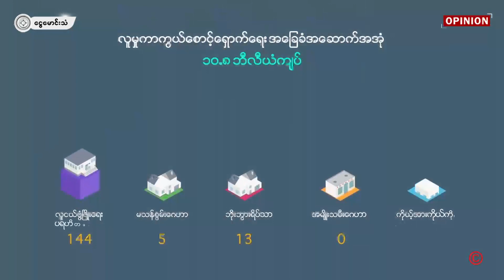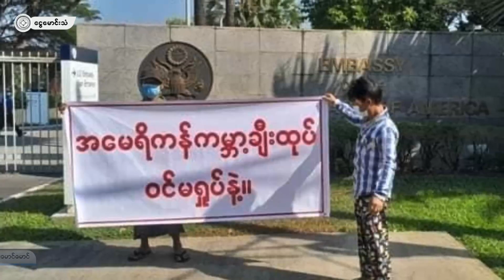ပြည်သူတွေရဲ့အသံ ကြားစေသော် (OPINION/ရုပ်သံ)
ငြိမ်းချမ်းစွာ ဆန္ဒထုတ်ဖော်နေကြတဲ့ ပြည်သူတွေကို သတ်ပြလိုက်တယ်။ ဒီမှာ။ တပ်မတော်ဆိုတာ ပြည်သူတွေရဲ့ အသက်၊ အိုးအိမ်၊ စည်းစိမ်တွေကို ကာကွယ်စောင့်ရှောက်ပါမယ်လို့ သစ္စာအဓိဋ္ဌာန်ပြုထားရတယ် မဟုတ်လား။ အဲဒီလို ပြည်သူတွေကို သတ်တဲ့အချိန်ကစပြီး ငါတို့နိုင်ငံမှာ တပ်မတော်ဆိုတဲ့ အဖွဲ့အစည်းဆိုတာ မရှိတော့ဘူး။ မင်းတို့ကသာ အရှက်မရှိ မင်းတို့ကိုယ်မင်းတို့ တပ်မတော်လို့ ပြောနေကြတယ်။ ငါတို့ပြည်သူတွေကတော့ မင်းတို့ကို အကြမ်းဖက်အဖွဲ့အစည်းလို့သာ သတ်မှတ်ထားလိုက်ကြတယ်။
ဒေါင်းနီ ရေးသားထားတဲ့ “ပြည်သူတွေရဲ့အသံ ကြားစေသော်” ဆိုတဲ့ အတွေးအမြင်ဆောင်းပါးကို နွေဦးမောင်မောင် ရွတ်ဖတ်ပြီး အေးချမ်းသဇင် က ရုပ်သံဖန်တီးတည်းဖြတ်ထားတာ ဖြစ်ပါတယ်။ ငွေမောင်းသံ ပရိတ်သတ်ကြီး နားဆင်ကြည့်ရှုနိုင်ကြဖို့ တင်ဆက်လိုက်ရပါတယ်။
ငွေမောင်းသံ မီဒီယာ